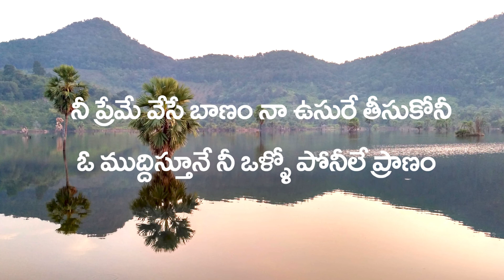Ninne Taladanne lyrical song || MUTHU || Simbu